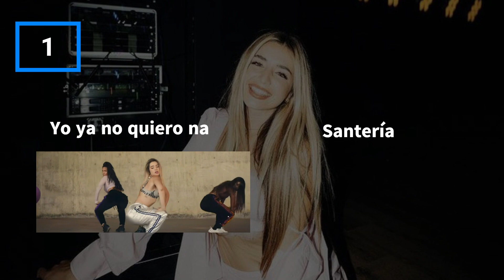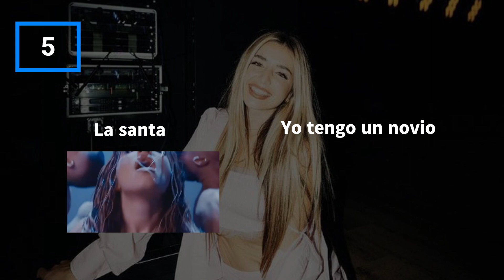Que canción de Lola Indigo prefieres ?✨